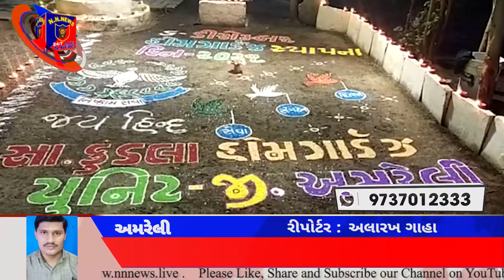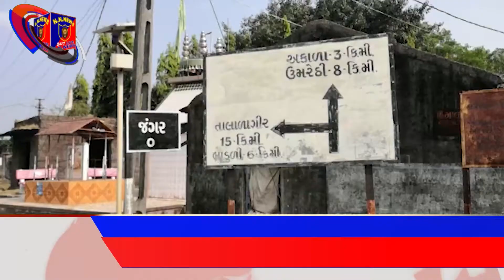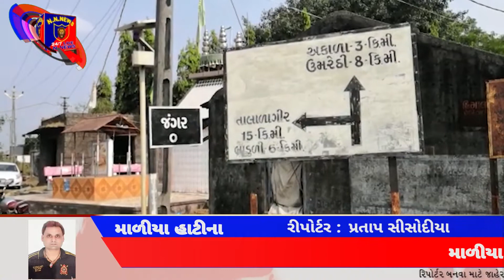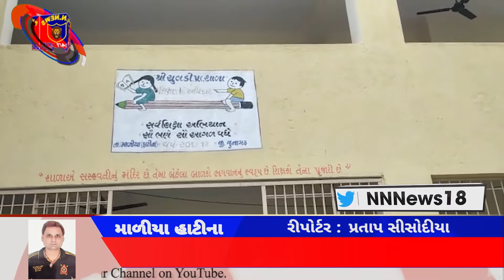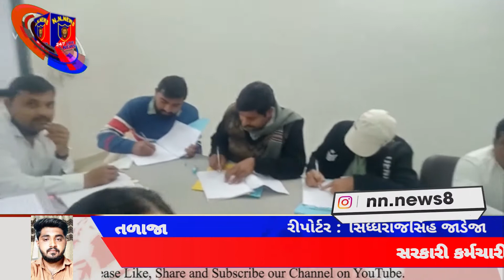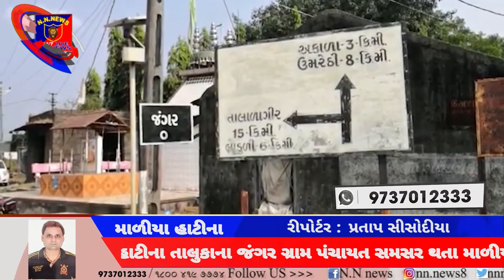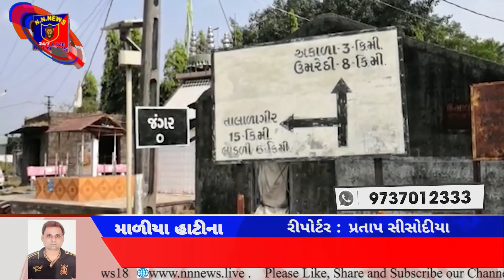આજના મુખ્ય સમાચાર | NN NEWS | 08-12-2021